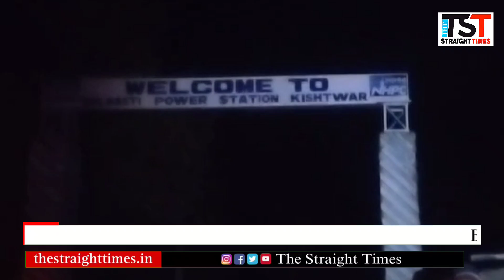IED recovered by Security Forces near Dul Hasti Power Station National Highway Kishtwar.